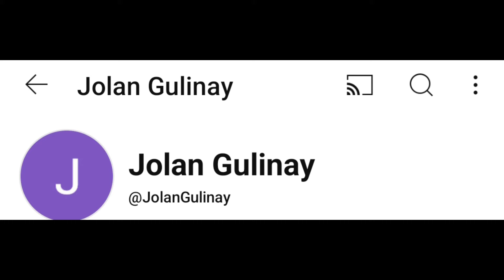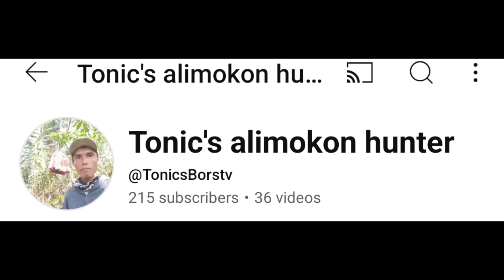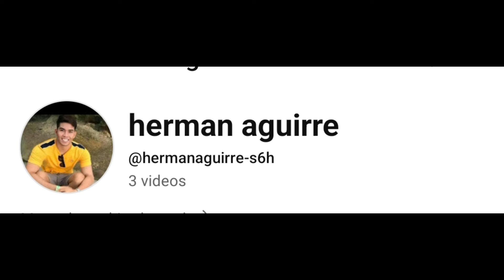Nasa gubat na naman se Red Carpet